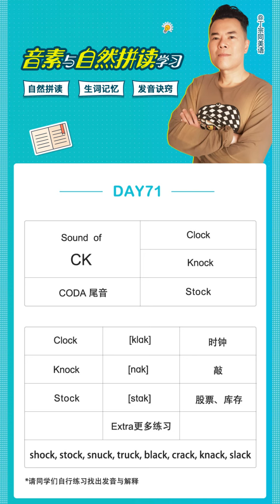音素與自然拼讀 Day 71 尾音 CK (Phonemes & Phonics)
🔠 丁宗同美語 : 上海滬江網校 (基礎) 文法/發音 (75) 🔠
講解: 丁宗同老師
微信: davidting88

成就:
Phonemes | Rhymes |